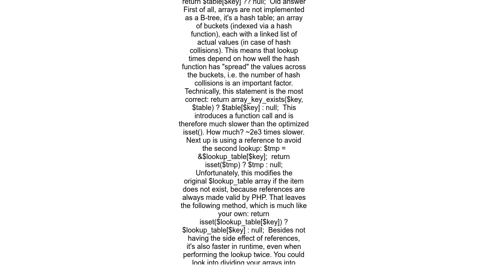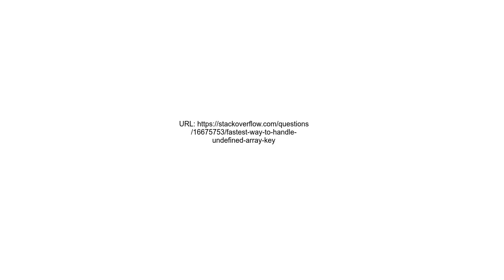Fastest way to handle undefined array key